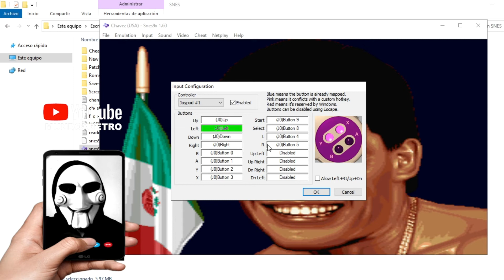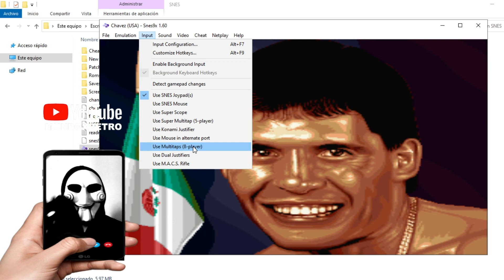Como Configurar un Joystick (Mando) para el Emulador Super Nintendo SNES9X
¿Estás buscando la manera de configurar un joystick para emular juegos de Super Nintendo en SNES9X? ¡No busques más! En este video te mostraremos paso a paso cómo hacerlo. Aprenderás cómo conectar el joystick (Mando), cómo asignar los botones y cómo guardar la configuración. ¡Aprende ahora mismo cómo configurar tu joystick para SNES9X y disfruta de tus juegos favoritos de Super Nintendo!

como configurar un joystick para cualquier juego emulador SNES SNES9X. en este video aprenderás a estructurar el mando generico de puerto usb para tu pc.

Como CONFIGURAR SNES9X en PC Paso a Paso

configurar mando para snes9x

CONFIGURAR MANDO EN EMULADOR SNES 9X

Configurar Controles emulador Super nintendo

¿Cómo configurar tu mando de Super Nintendo Via USB en tu PC?